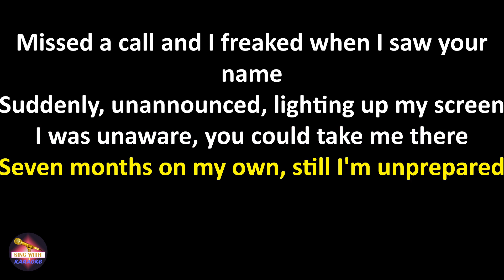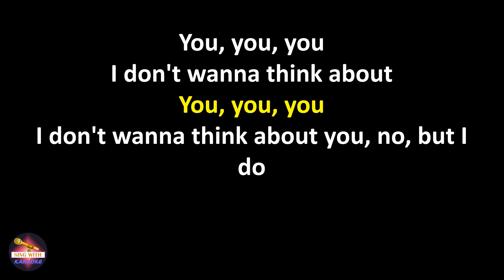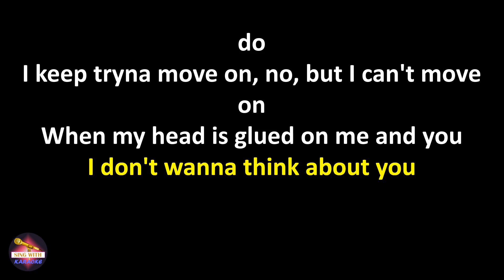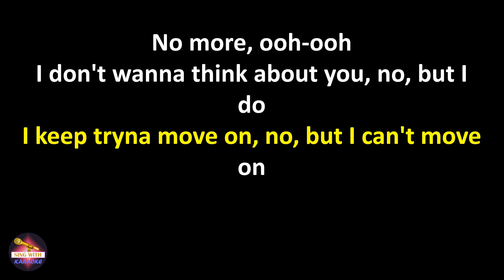NOTD feat. Nightly - about you (Lyrics version)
NOTD feat. Nightly about you,
about you NOTD feat. Nightly,
NOTD feat. Nightly about you lyrics,
about you NOTD feat. Nightly lyrics

Lyrics:
Missed a call and I freaked when I saw your name
Suddenly, unannounced, lighting up my screen
I was unaware, you could take me there
Seven months on my own, still I'm unprepared

I was good, I was fine, thought I made it out
Found some new things to do to distract myself
I was unaware, you could take me here now, now, now

I don't wanna think about you no more, ooh-ooh
I don't wanna think about you, no, but I do
I keep tryna move on, no, but I can't move on
When my head is glued on me and you
I don't wanna think about

Staying out way too late, down on Navy Street
Where you laughed when I wiped lipstick off your teeth
And we wrote our names by the bathroom sink
Never thought we were temporary

You, you, you (oh, yeah)

I don't wanna think about you, no, but I do (I do, I do)
(I keep tryna move on, no, but I can't move on) you
(When my head is glued on me and you) you

I don't wanna think about you no more, ooh!
I don't wanna think about you